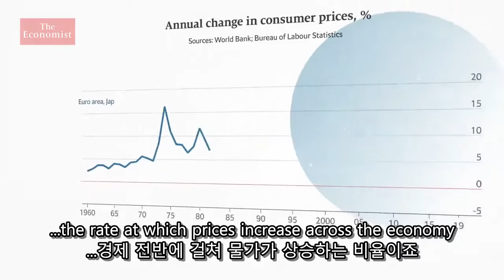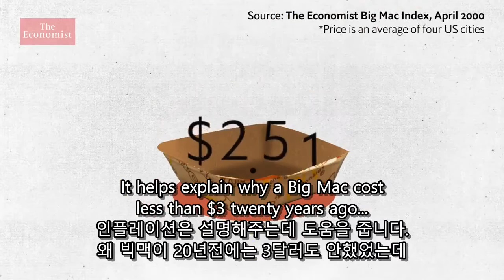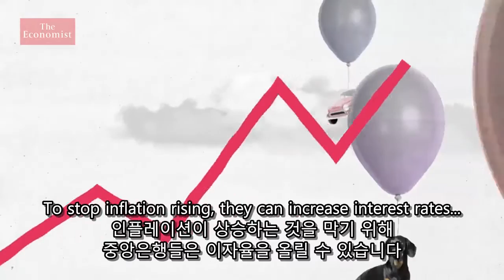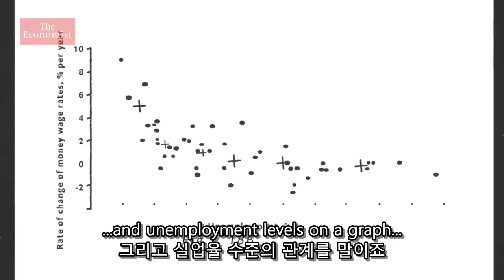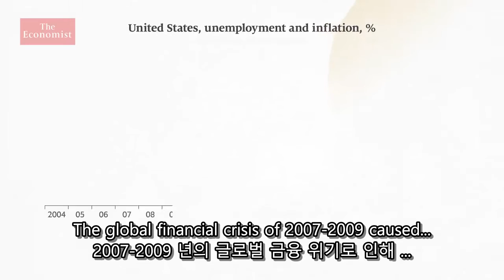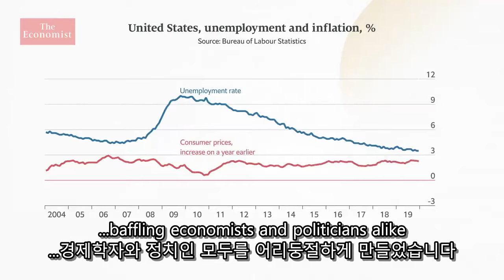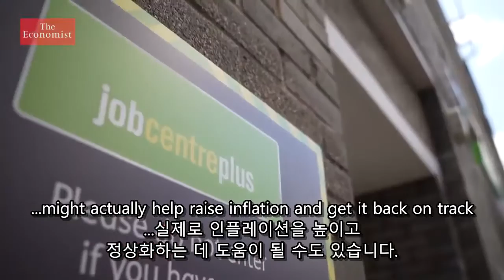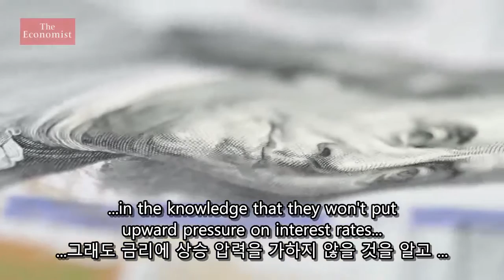QnA - 인플레이션이 왜 발생하지 않을까?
인플레이션이란 무엇인가와 인플레이션을 일으키려고 중안은행들이 노력을 해도 잘 발생하지않는 이유에 대한 설명입니다.